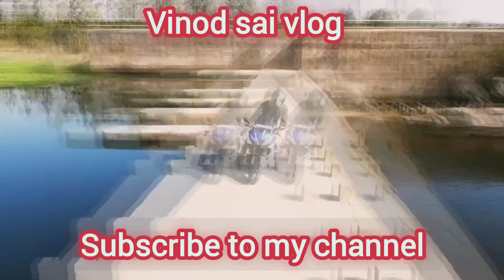रानीदाह झरना JASHPUR//खतरनाक जंगल ke bich झरना //picnic spot jashpur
खतरनाक जंगल ke bich झरना ... Odisha ki rani रानी शिरोमणि ki kahani .जिला मुख्यालय से करीब 15 किलोमीटर की दुरी. इस जलप्रपात का सबसे रौद्र रूप बरसात में देखने को मिलता है लेकिन आप किसी भी मौसम में जा सकते हैं। इसके अलावा आप यहाँ तीज त्योहारों में अपने परिवार या मित्रों के साथ पिकनिक मनाने जा सकते हैं। पिकनिक मनाने के लिए यह एक अच्छा स्थल है।